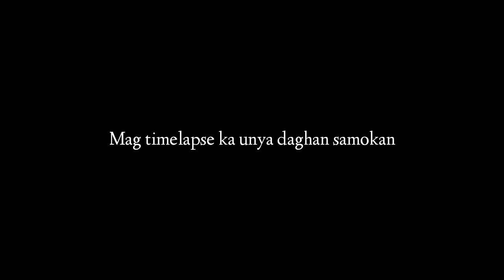SUNRISE WITH TEAM PROJECT 2020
We just launched Project 2020 to the world! Introducing the members and the project that we've been working on for months now. We didn't expect the amount of support and excitement from you guys about this project. So as my little way of saying 'Thank you',  here is a little behind-the-scene from our recent shoot.
Enjoy! And watch out for the first episode from this series.

-xoxo